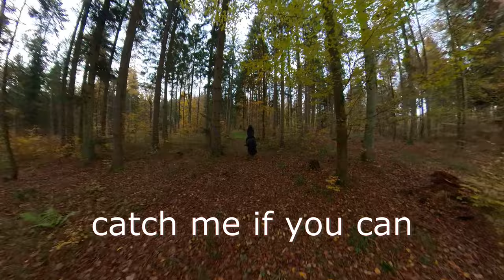Ecomobl M24 Pro with one Horse power in the forest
Ecomobl M24 Pro with one horse power and AWD in the forest...
sometimes the horse was much faster, when the terrain was with to many trees and cracks. sometimes my full suspended board runs faster over the dirty roads...

If you want to save something when buying a new Ecomobl eSk8, then use the code “Mark50”